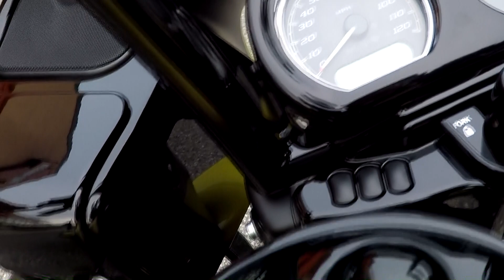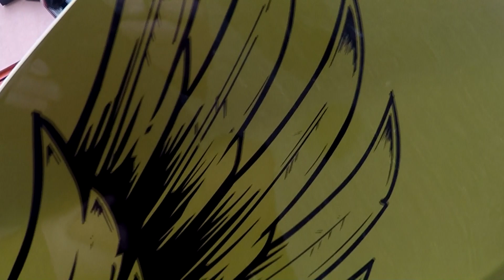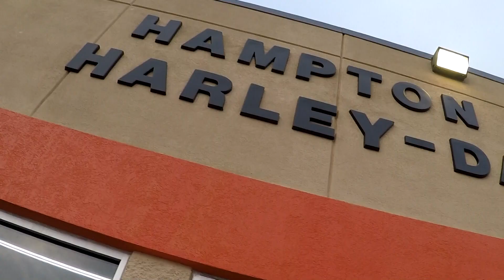Special Edition Harley-Davidson Roadglide Special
Check out this limited edition 2020 Eagle Eye Roadglide Special. These are limited production bikes , with only 900 Globally. This on has been pre customized with some Kst Kustoms Handlebars. This thing is bad. Thank you to our friends @shiftingstate channel for the video work. Check them out if your into motorcycles of any kind